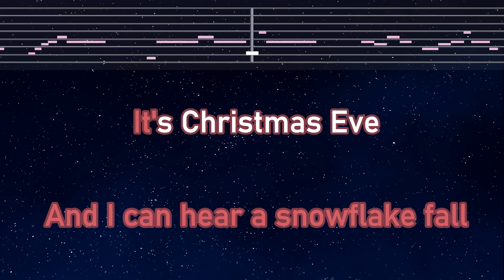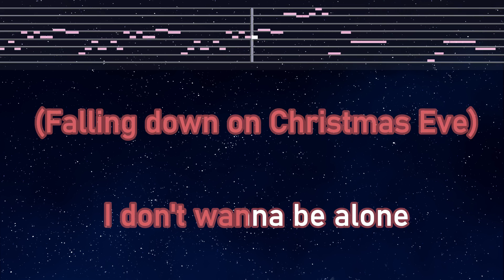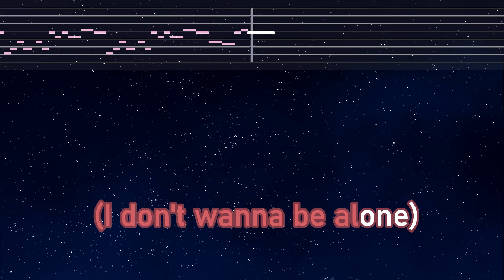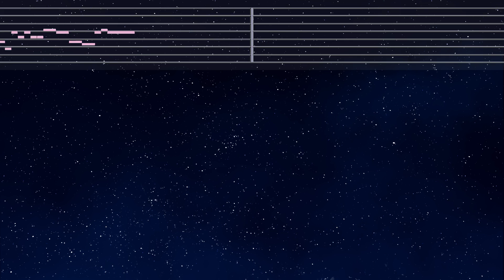Practice Karaoke♬ Pin Drop - Sia 【With Guide Melody】 Instrumental